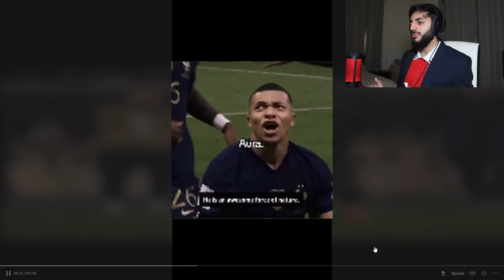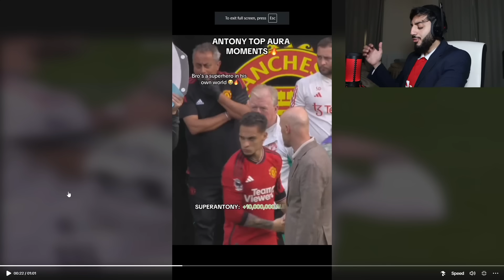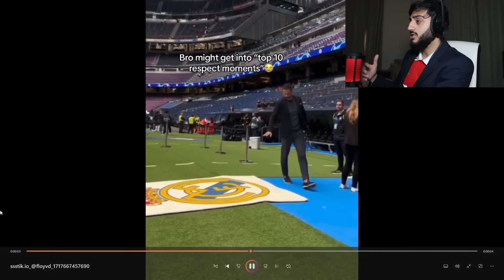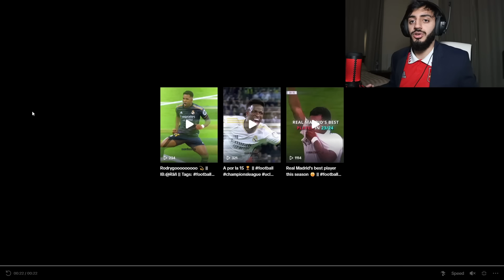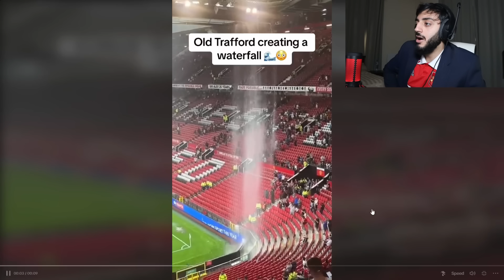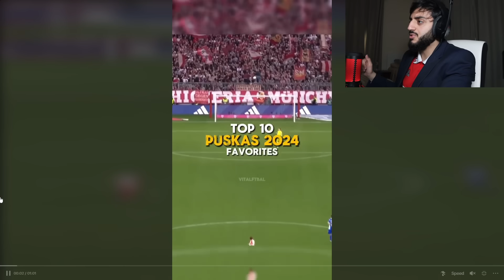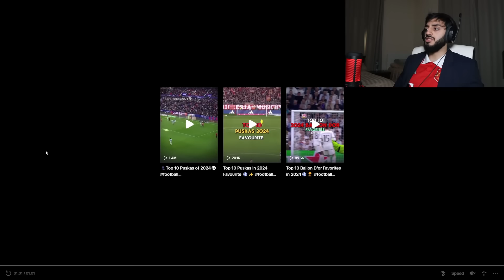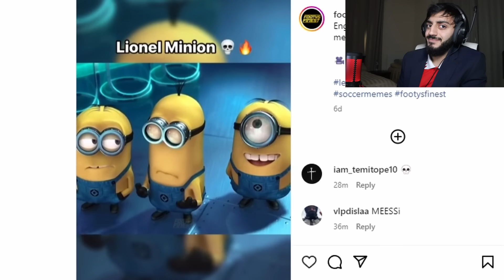THE FOOTBALL AWARD SHOW 2024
Welcome back to the football award show 2024
Best Player of the year?
Most Aura of the year?
Football meme of the year